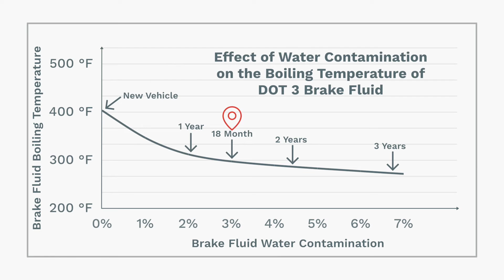07 Why Bleed Flush BrakeCheck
Why should you Bleed and Flush your brakes?